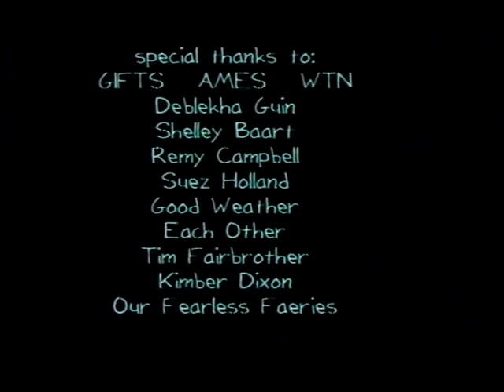Eye to Eye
Produced at the Gulf Islands Film and Television School during the WTN Foundation Girls TV Camp Youth Media Program (Aug. 01 - Aug. 07, 1999) by Garielle Martin, Jennifer Spooner, Tyr Jami and Trinity Forbes

As the 4 elements come together as a Magical faerie form, they seek inner harmony within their own elements.